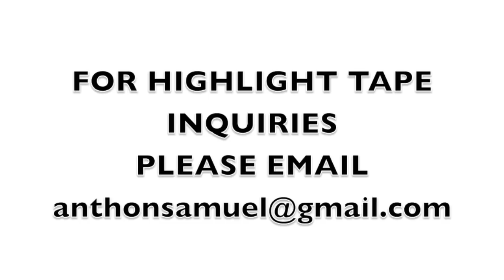Travis Greene Highlights (How Can I Lose) (HD)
Watch one of the most explosive running backs in College Football and in the MAC.